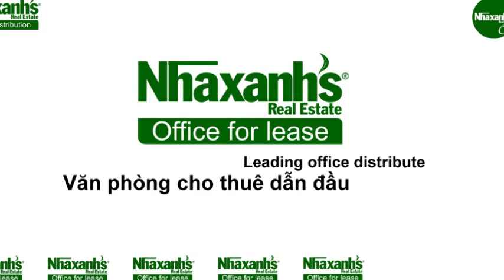Cho thuê chỗ ngồi làm việc theo giờ tại đường Nguyễn Trung Ngạn, Quận 1, Tp.Hồ Chí Minh